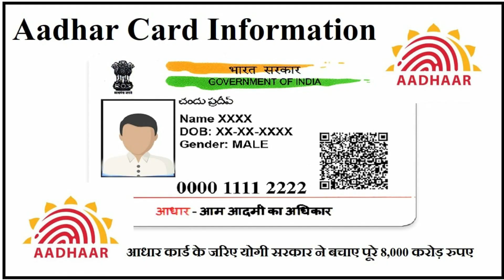హైదరాబాదులో తొలిసారిగా ఎలాంటి పరీక్ష లేకుండా ఇంట్లో కూర్చుని చేసే అద్భుత కార్యంగా విడుదల వెంటనే